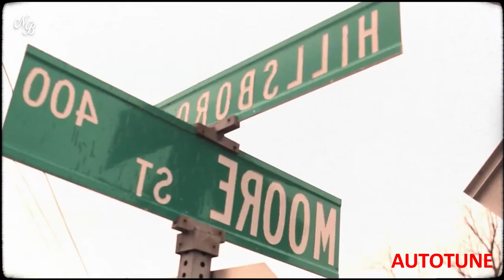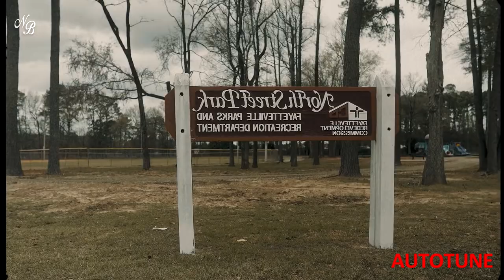Morray 'Trenches' | *AUTOTUNE VS NO AUTOTUNE* (Genius)